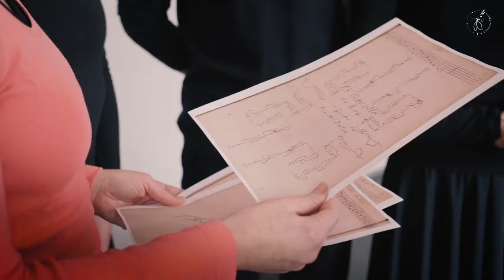ROMANA AGNEL | Świat na głowie #43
Romana Agnel to wybitna tancerka, choreograf, pedagog tańca, historyk sztuki. Założycielka jedynego w Polsce profesjonalnego Baletu Dworskiego Cracovia Danza (dawniej „Ardente Sole”) – Miejskiej Instytucji Kultury w Krakowie, której jest Dyrektorem Naczelnym i Artystycznym. Absolwentka Społecznej Szkoły Baletowej w Krakowie (klasa prof. M. Mirockiej) oraz historii sztuki na Uniwersytecie Paryskim (Sorbona). We Francji poznała tańce różnych narodów, a także zdobyła specjalizacje w zakresie tańców charakterystycznych oraz historycznych.

Artystka od lat promuje w kraju i za granicą klasyczny taniec indyjski bharatha natyam, będąc jednocześnie ambasadorem polskiego i europejskiego tańca w Indiach. Współpracowała z wybitnymi osobowościami świata baletu, teatru i muzyki, opracowując choreografie do oper barokowych, klasycznych i staropolskich prezentowanych na scenach w kraju i za granicą… Jej dorobek zawodowy jest imponujący na wszystkich polach, co zostało doceniono wieloma nagrodami i odznaczeniami, m.in. Srebrnym Krzyżem Zasługi przyznawanym przez Prezydenta Rzeczpospolitej Polskiej, Krzyżem Kawalerskim Orderu Odrodzenia Polski, a także najwyższym odznaczeniem rządu francuskiego - Orderem Legii Honorowej.
Romana Agnel na nowo odkryła dla publiczności tańce dworskie. Przekonała Polaków do tego, że polskie tańce historyczne są interesujące i nie należy traktować ich jedynie jako reliktu przeszłości. Stanowią źródło inspiracji, wiążą się z poezją, teatrem, różnymi kulturami i zagadnieniami.

Prowadząca: Renata Głowacka
Realizacja telewizyjna: BM Production
Produkcja: Centrum Kultury Dworek Białoprądnicki